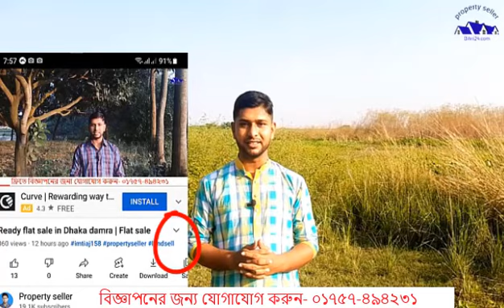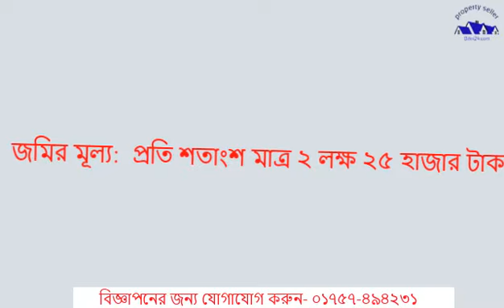সাভার গেন্ডা বাসস্ট্যান্ডের পাশে জমি বিক্রি হবে | land sale savar Dhaka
জমির লোকেশন: ঢাকা জেলার সাভার উপজেলার, সাভার গেন্ডা বাসস্ট্যান্ডের নিকটে এই জমিটার অবস্থান ।
এখনি বাড়ি করার উপযোগী উচু জমি বিক্রয় হবে। জমির সামনের রাস্তা থেকে ৪টি প্লটের পরেই ৩০ ফিট মেইন রোড ,যে রোড দিয়ে বিরুলিয়া/আশুলিয়া/বলিয়াপুর/সাভার যাতায়াত করা যায়।
জমির পরিমাণ: ৮.৭৫ শতাংশ |
যোগাযোগ: ০১৭১৬৬৬৬০১৭

মিডিয়া ছাড়াই জমি, বাড়ি, ফ্ল্যাট কিনতে আমাদের ফেসবুক পেজটি ফলো করুন